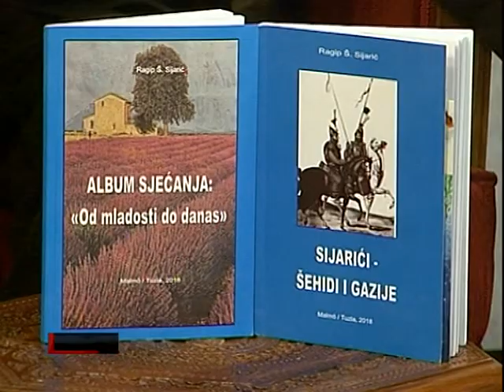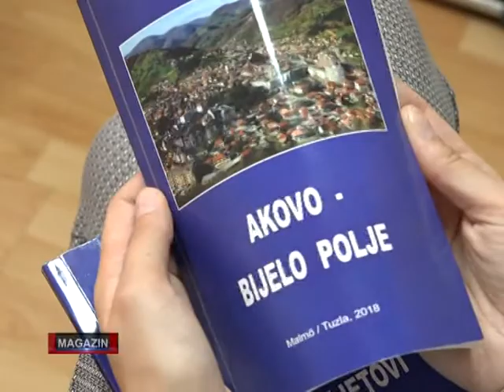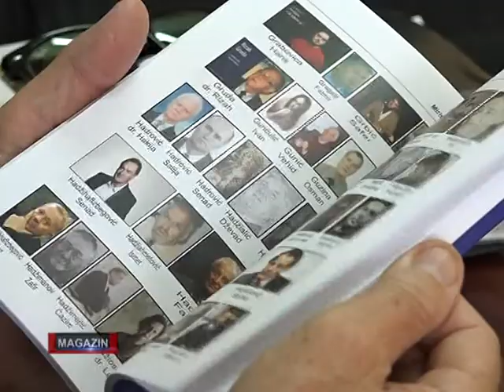Emisija MAGAZIN epizoda 42 tema: Promocija djela Ragipa Sijarića